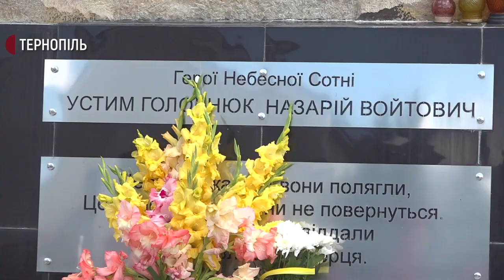На Тернопільщині вшановують пам'ять Героя Небесної Сотні Устима Голоднюка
У Збаражі розпочалась хода, приурочена до дня народження Героя Небесної Сотні Устима Голоднюка. Про це розповіла співорганізаторка заходу Марія Багрій